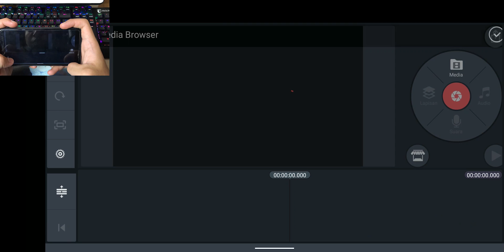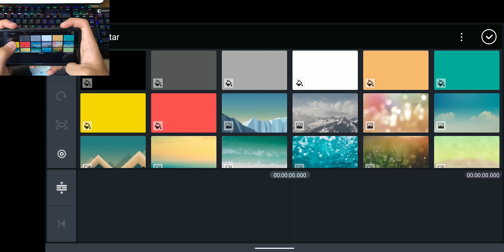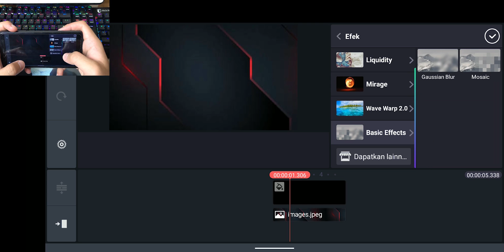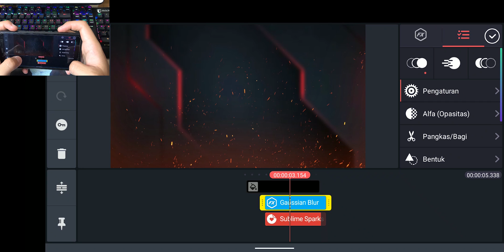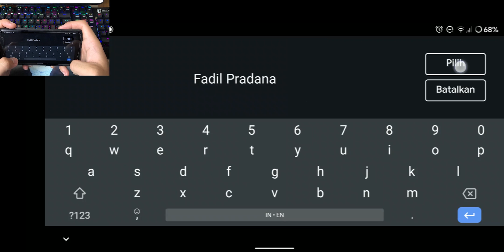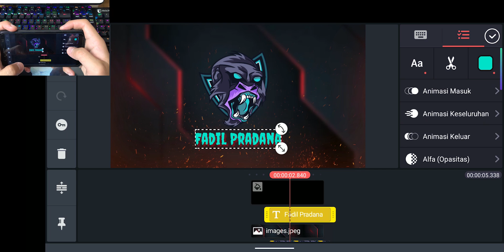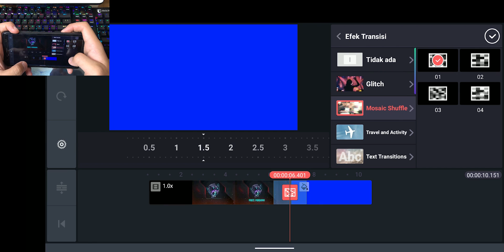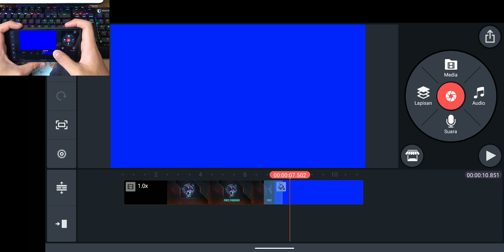Cara Buat Intro Gaming di Kinemaster | Khusus Pemula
Hai,
Assalamualaikum. Di video kali ini aku akan membahas gimana cara buat intro gaming di kinemaster. Nah disini aku telah menyiapkan bahan-bahan yang bisa kalian download dibawah ini.

Terima Kasih! Peace